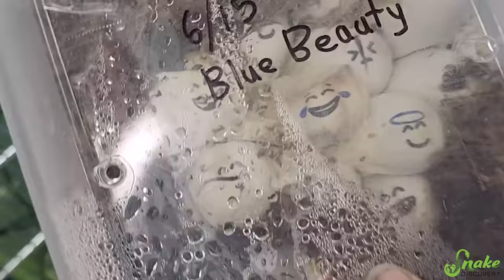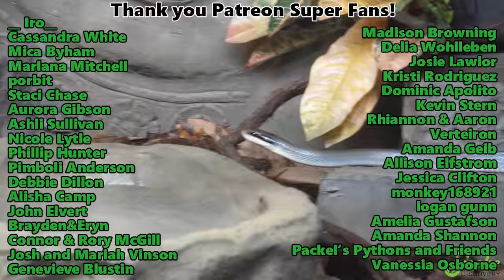Baby Blue Beauty Snakes Hatching!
For the second year in a row, we have hatched a beautiful clutch of Vietnamese Blue Beauty rat snakes! But unlike last year's babies, this year's are surprisingly friendly!

Snake Discovery
831 Century Ave N.